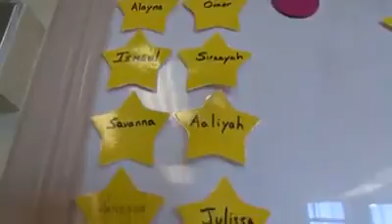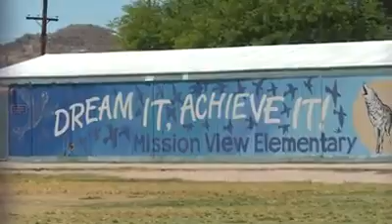TUSD1 - Recess Buddies Rock This School!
Mission View Elementary School has a remarkable buddy system that has helped create an inclusive and supportive campus.